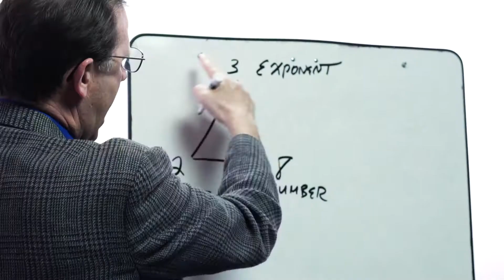Logos Online School Teachers